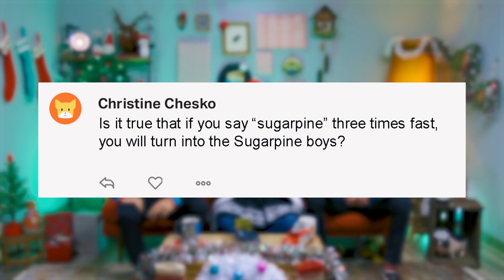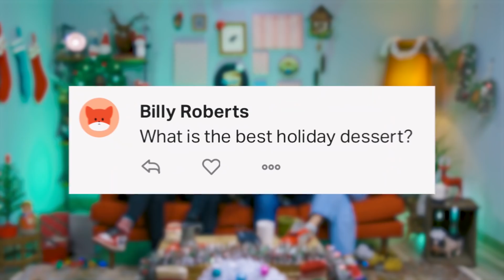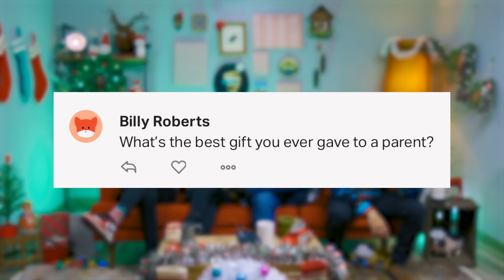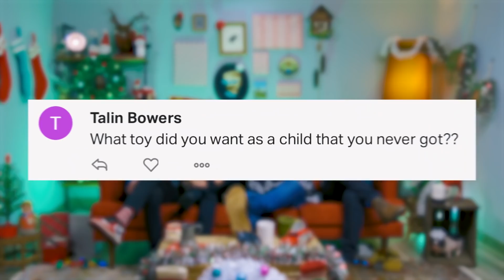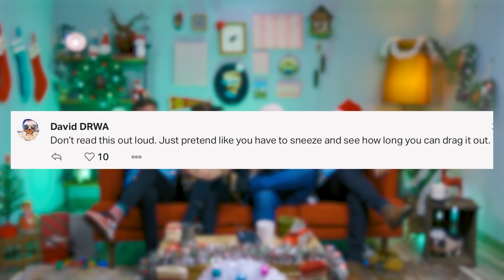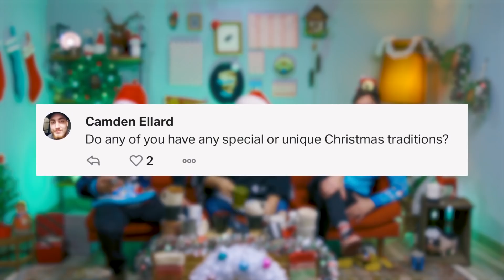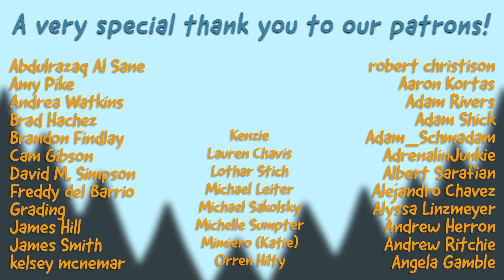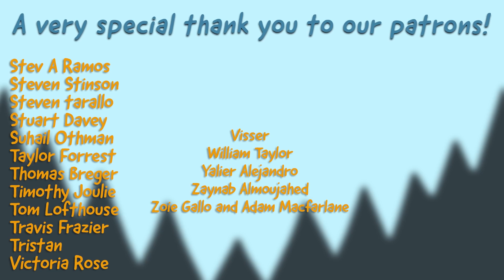The WEIRDEST Christmas Special Ever (Ft. TOO MANY GUESTS!)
Happy Holidays and Merry Fever Dream to you all! Come, celebrate the last Your Show of the year with us and all the amazing friends who stopped by to cherish the season and engage in yuletide shenanigans. Our X-mas dreams would come true if you considered supporting

We’re going on tour and we'd love to see you there!

Saturday January 18: San Fransisco; Sketchfest (WITH SOME OF OUR HEROES, CHRIS AND PAUL SHOW)

MERRY THANK YOU TO OUR GUESTS WHO YOU SHOULD GIFT WITH A FOLLOW!!

Bree @Breeesrig
Sonja @omgitsfirefoxx
Alana @lovealanachan
Candace @candacesucks
Cib @notcib
James @jamesdeangeliz
Brock @brockbaker
Anthony Carboni @acarboni
Jesus: @gracehelbig
Sexy Satan: You know where to find him in your heart
Shoot/Edit: @pakkap_

OUR EDITOR MADE A WHOOPSIE and overlooked some of our patrons in the credits!
A thank you to these extra folks who help make this possible!
CraftyLittleMonster
Cyril
D. Lee Rogers
Dalton Thatcher
Daniel Phillips
Daniel Wilt
Danielle Knoll
Darthwitz
David Fleming
David Richards
Davis Hutson
Dechlan Walker